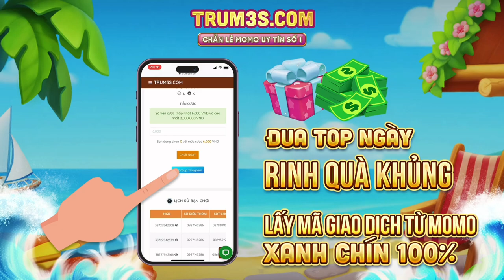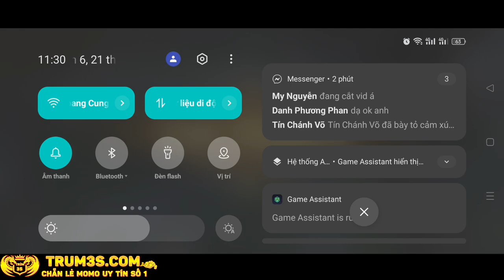TÔI CẦM YAN ĐI TOP ĐỐI ĐẦU VỚI VERES VÀ BỊ TEAM BẠN CAMP SẤP MẶT ĐẦU GAME🤦🤦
❣️Ngọc :
Ngọc đỏ: 4 viên tlcm 6 viên stcm or  8 cvl&xg + 2 tlcm
Ngọc xanh: 10 viên công vật xuyên giáp
Ngọc tím: 10 viên tốc đánh tốc chạy